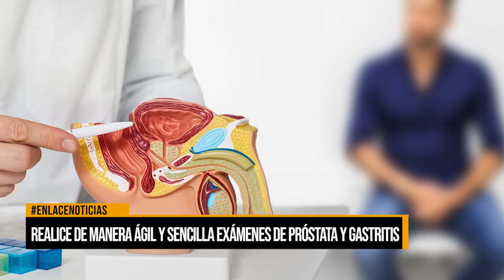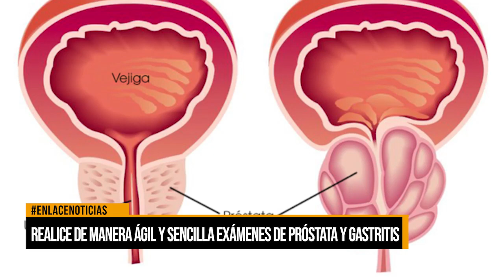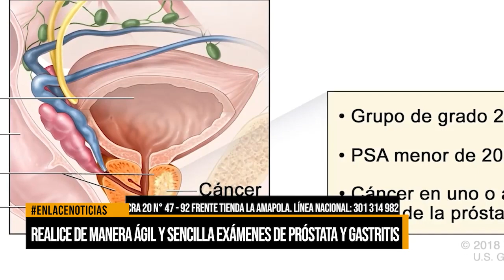Realice de manera ágil y sencilla exámenes de próstata y gastritis